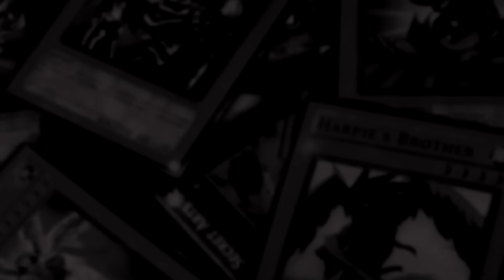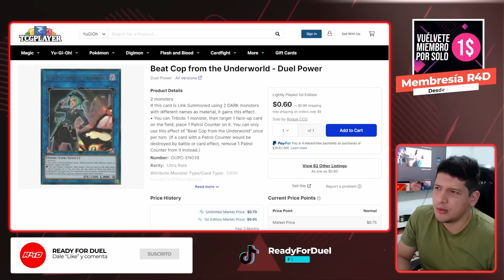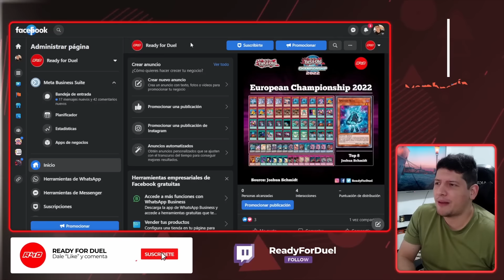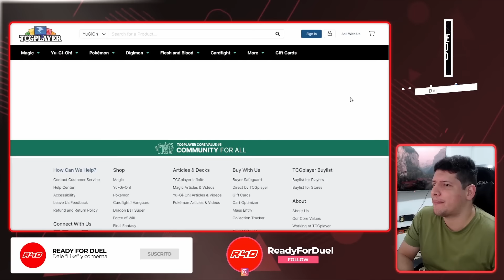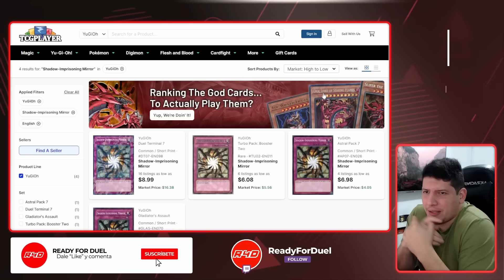¡Enemy controller! ¡La TECH! Análisis del Metagame